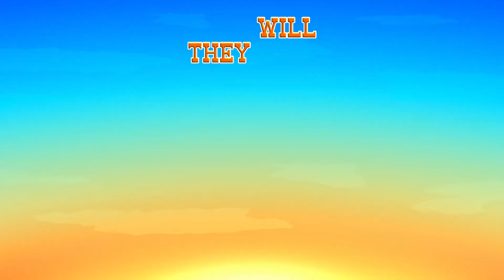Tom and Jerry Cowboy Up - Trailer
Exclusive trailer for Warner Bros. Animation’s upcoming, full-length, animated family film Tom and Jerry Cowboy Up. The movie will be released on DVD and Digital by Warner Bros. Ho...